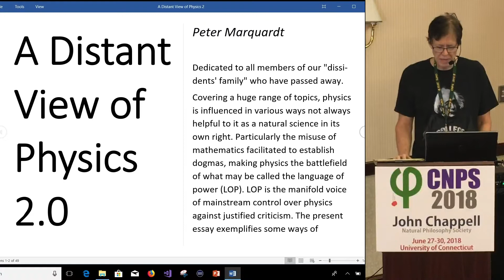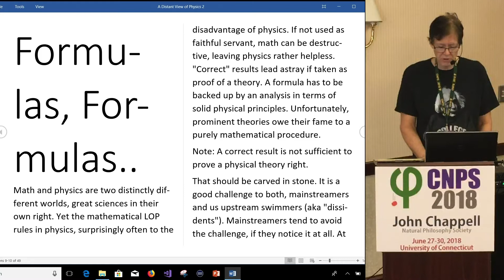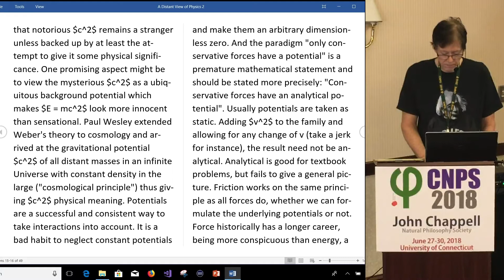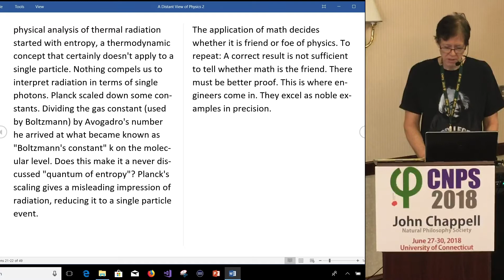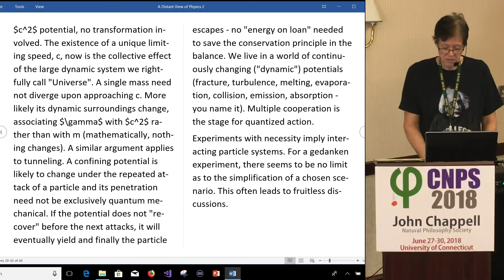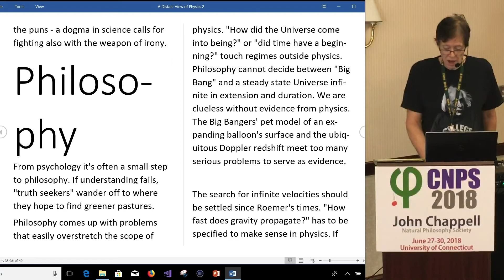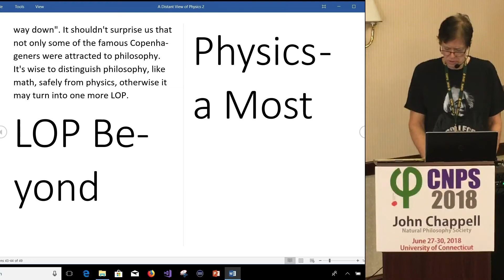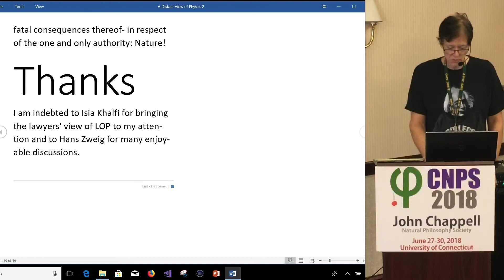A Distant view of Physics 2.0 by Peter Marquardt - Read by David de Hilster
David de Hilster reads part of Peter Marquardt's paper covering a huge range of topics, physics is influenced in various ways not always helpful to it as a natural science in its own right. Particularly the misuse of mathematics facilitated to establish dogmas, making physics the battlefield of what may be called the language of power (LOP). LOP is the manifold voice of mainstream control over physics against justified criticism. The present essay exemplifies some ways of manipulation: Formulas, fancy names, ill-defined concepts, authority, fame, propaganda, gedanken experiments, lacking precision, "correct" results, the "heureka effect", or the hasty acceptance of "established knowledge". Exploring the traces of LOP including those beyond physics is good for some surprises - a valuable lesson for our everyday lives, too.